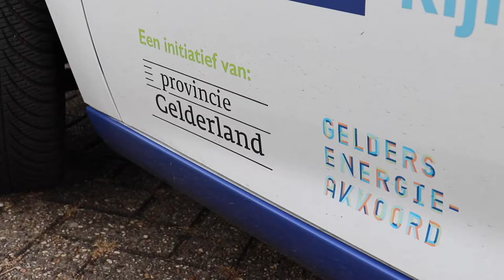Les Elektrisch - Renault Zoe